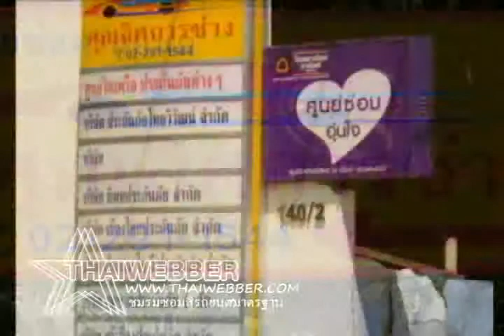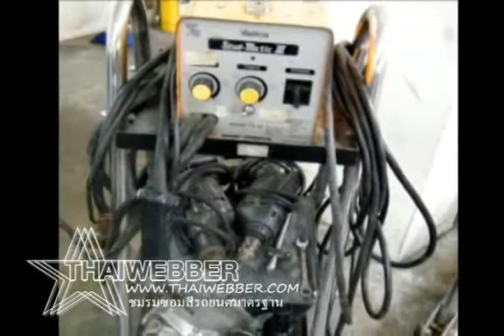อู่ ศุภเลิศการช่าง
ศูนย์ซ่อมสี ศุภเลิศการช่าง